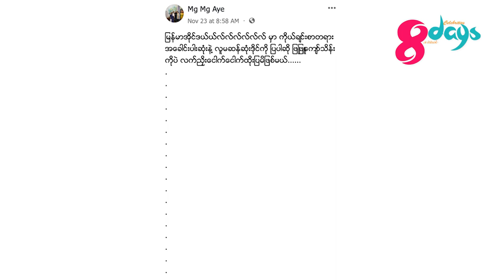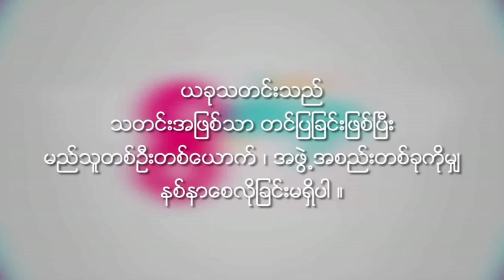Phyu Phyu Kyaw Thein